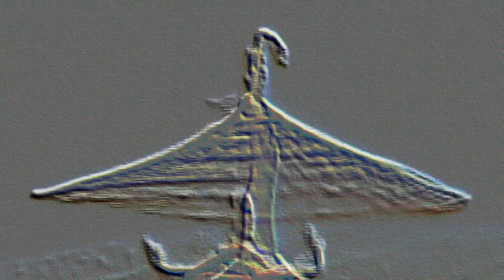TIME TO DANCE N.1 a film by Marco Agostinelli 2020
Perché dipingo la danza? È il movimento della gente e delle cose che ci consola. Se le foglie degli alberi non si muovessero, gli alberi sarebbero infinitamente tristi e la loro tristezza sarebbe la nostra.
(Edgar Degas)